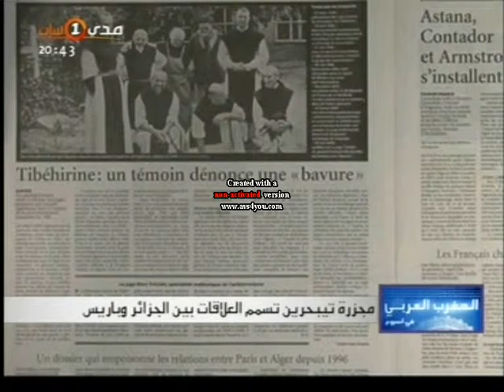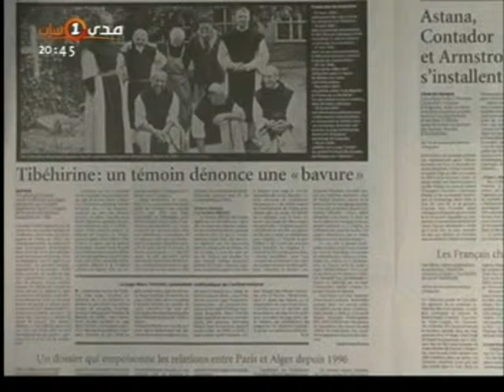المصالحة الوطنية في الجزائر، صعوبات وإنجازات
Riadh Sidaoui العلاقات الفرنسية الجزائرية رياض الصيداوي